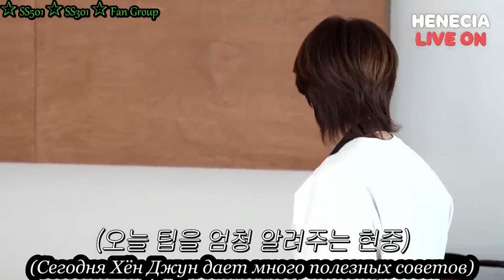2023.03.31 HENECIA LIVE ON COOKBANG / Кулинария Ким Хен Джуна: куриный суп и сакурарамен (rus sub)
В японском произношении название блюда звучит, как "Таканмари". Добавьте нарезанную курицу в закипевший бульон с луком, репчатым луком и перцем, доведите до кипения. В отдельном горшочке смешайте специи, с чесноком, имбирем, солью,добавив уксус и соевый соус.  Обмакните кусочки курицы в соус, запивая бульоном.

Набак кимчи - разновидность кимчи из пекинской капусты и дайкона, которую подают в рассоле из яблок и груш, которые придают жидкости дополнительную сладость. Традиционное весеннее блюдо в Корее

Акриламид – это химическое соединение, образующееся при температуре выше 100 градусов во время варки каш, некоторых фруктов и овощей, при выпекании хлеба и печенья, приготовлении картофеля фри, шоколада. Попадая в организм акриламид преобразуется в глицидамид, который может вызывать мутации и повреждение ДНК и является канцерогеном.